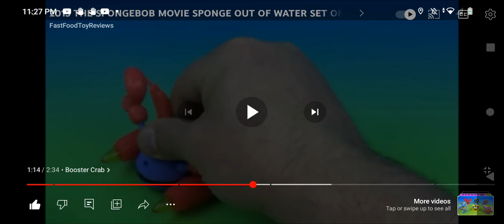Light Up Boosters